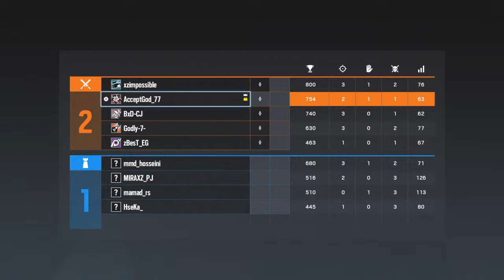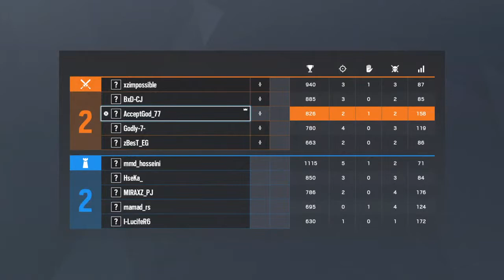Hero vs BesT